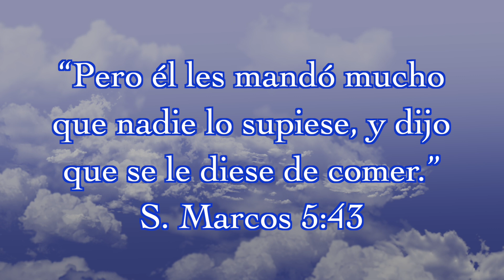Meditación ¨Darles de comer a los vivos¨ - Lunes 06/09/2021